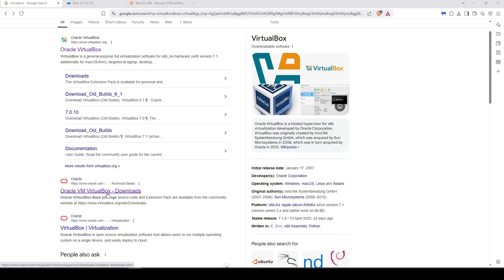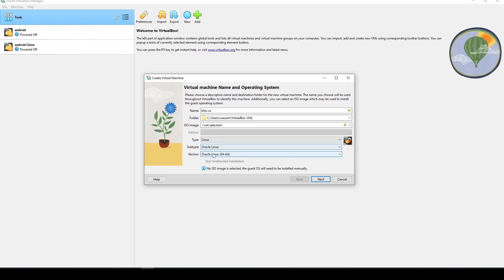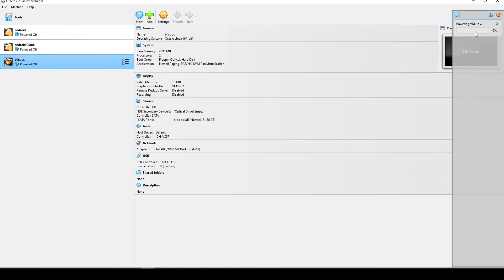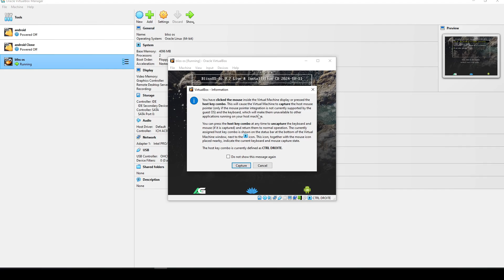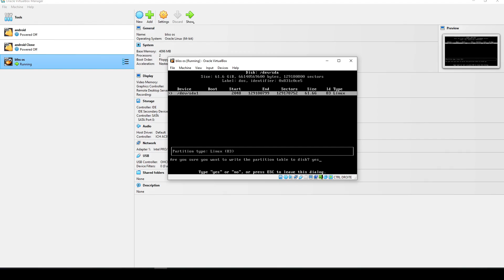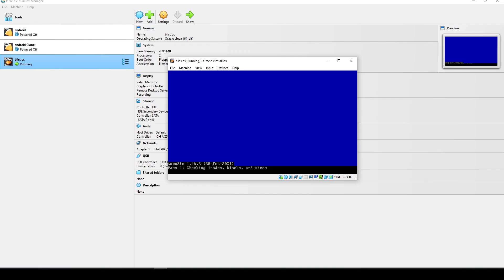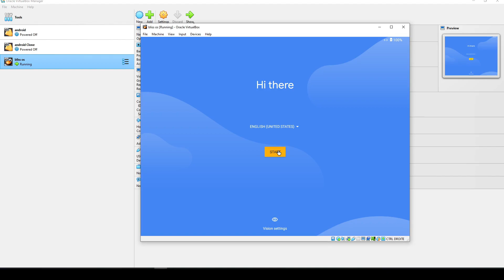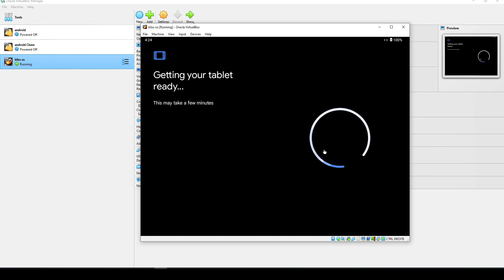How to Install Bliss OS 16.9.7 on VirtualBox | Android 13 on Windows (Step-by-Step Guide)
In this step-by-step guide, I’ll show you how to install Bliss OS 16.9.7 on VirtualBox — bringing Android 13 directly onto your Windows machine!
We’ll use the same Bliss OS version from my earlier VMware tutorial, but this time on VirtualBox for a smoother, faster experience.

✅ What you’ll learn in this video:
✔ How to set up VirtualBox on Windows
✔ How to download and configure Bliss OS 16.9.7
✔ Step-by-step installation walkthrough
✔ How to run Android 13 on your Windows PC

💬 Got questions or ran into issues? Drop them in the comments — I’m here to help!